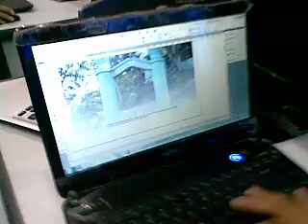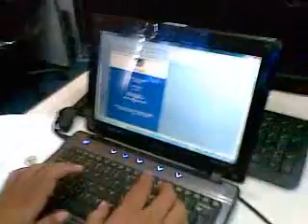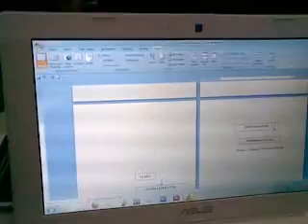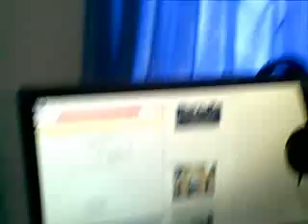Suasana tegang H-1 Pengumpulan Project dan Laporan Tugas Akhir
Multimedia Broadcasting Akademi Komunitas Negeri Sumenep angkatan 2012